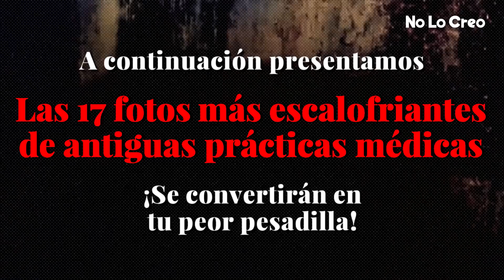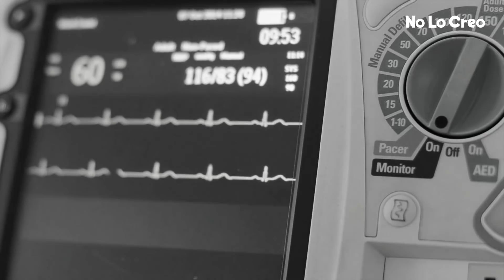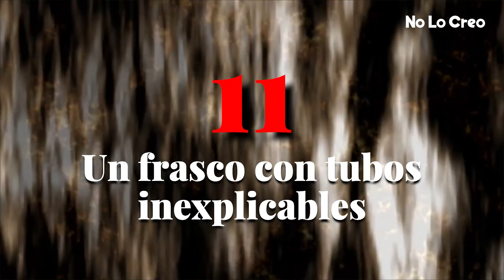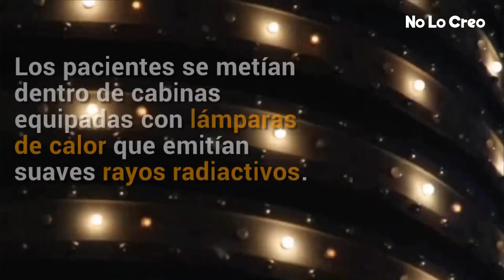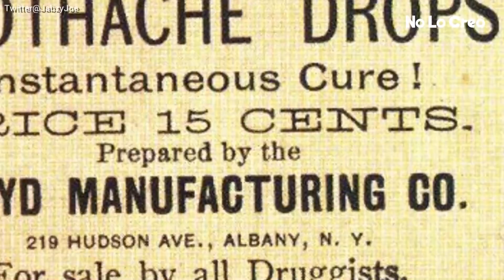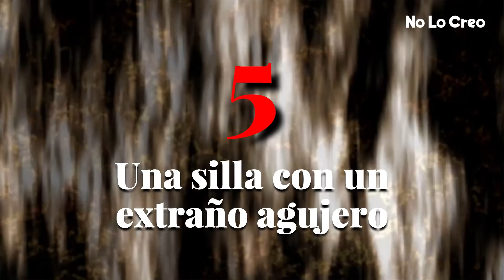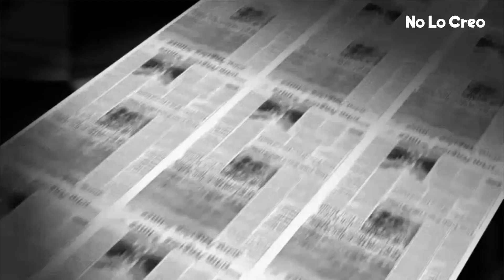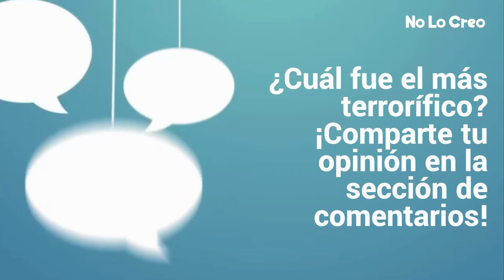Así de aterrador solía ser ir al médico. 17 chocantes fotos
Ir al médico NO siempre fue tan sencillo como ahora. De hecho, ¡se requería de muchísima más valentía!

Si en la actualidad ya te da un poco de miedo, entonces tienes que ver estas 17 fotos de horribles tratamientos antiguos. ¡Son simplemente escalofriantes!

¿Cuál de todas es para ti la más horrorosa? ¡Cuéntanos en los comentarios!